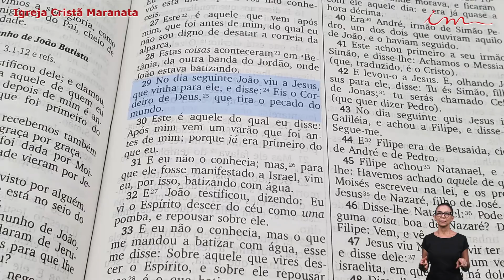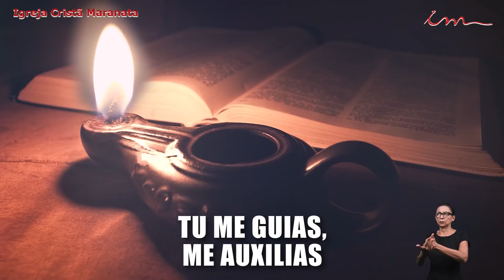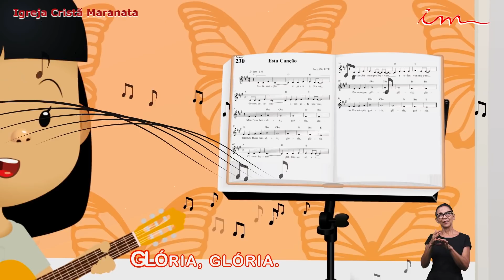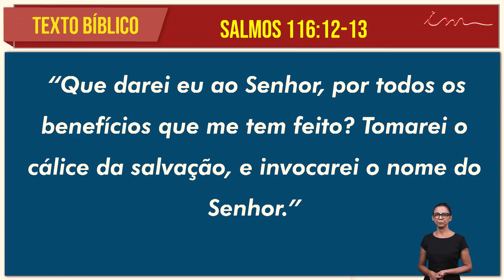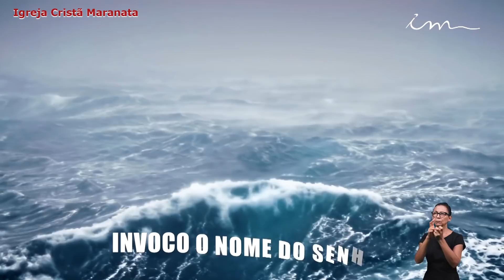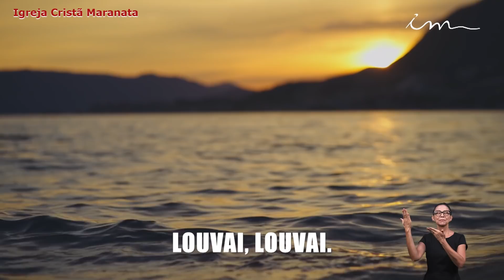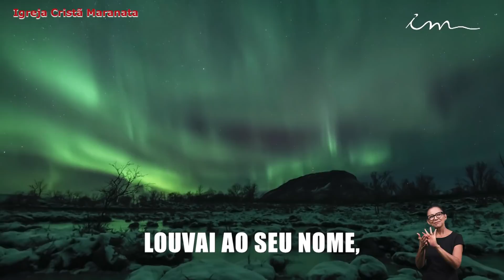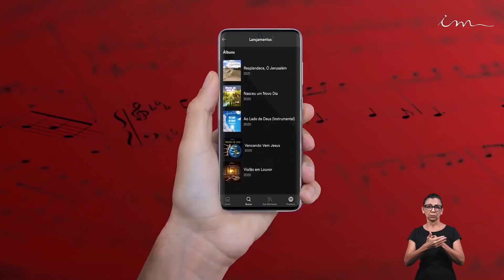07/02/2022 - [CULTO 20H] - Igreja Cristã Maranata - "Que darei eu ao Senhor" - Segunda.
Transmissão do Culto da Igreja Cristã Maranata, transmitido no dia 07 de Fevereiro de 2022 - Segunda.